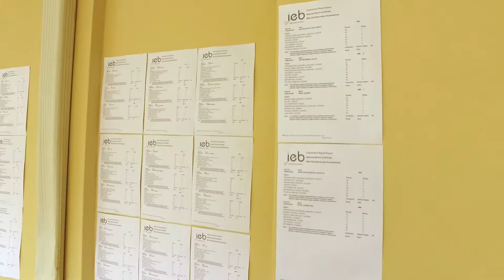Crawford 2018 Matrics Short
Crawford College La Lucia 2018 Matric Results